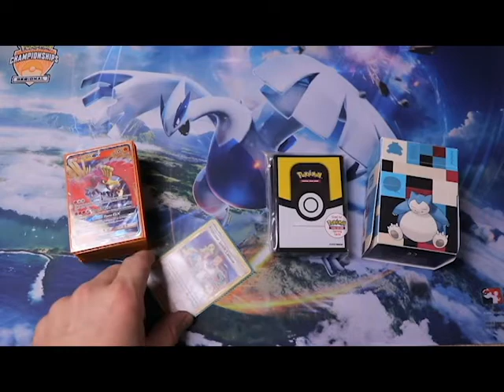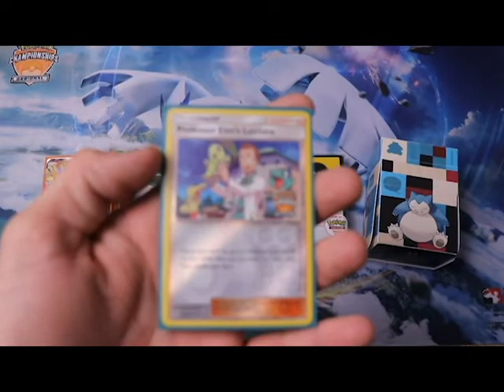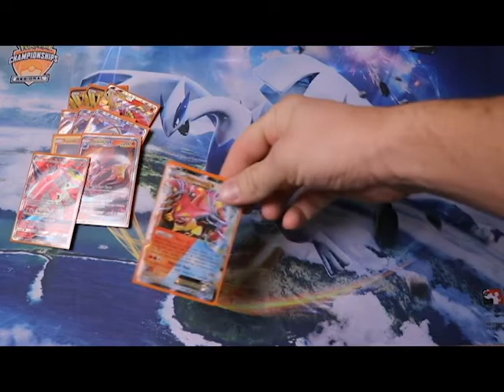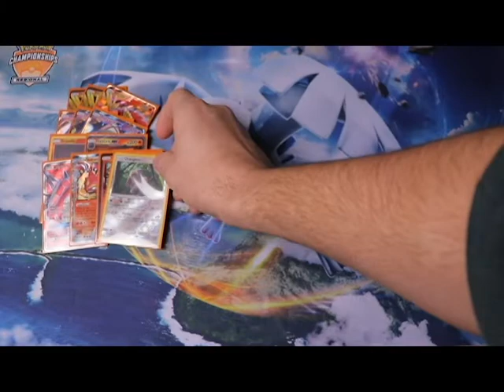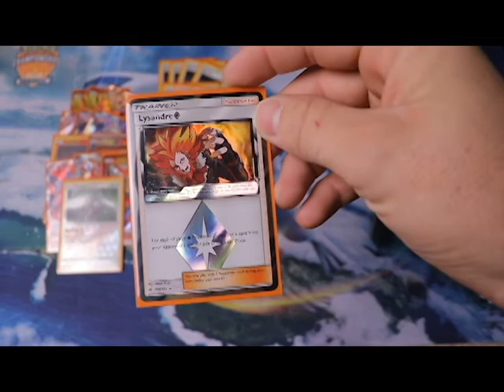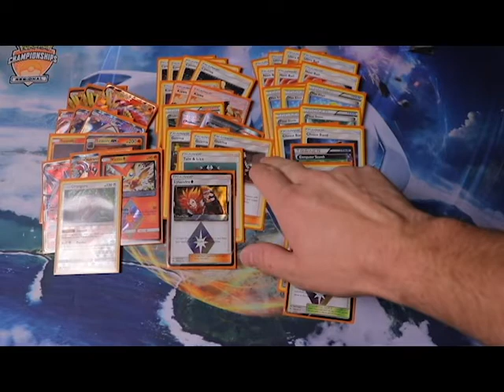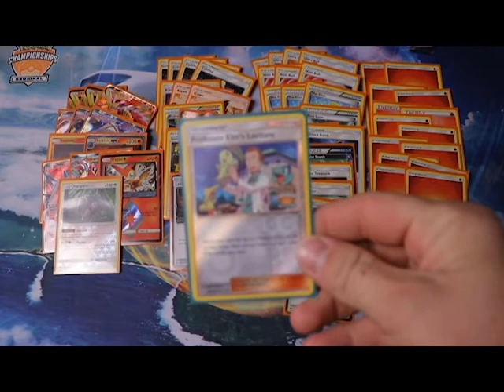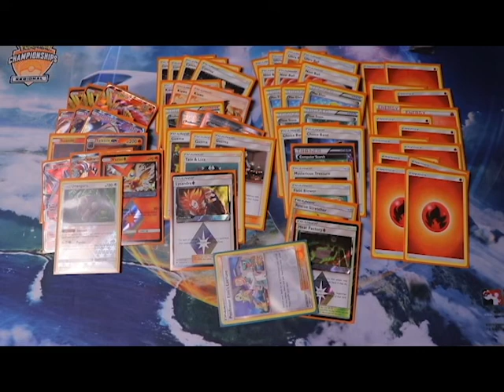Dallas regionals update (DECK LIST) 4-2-2